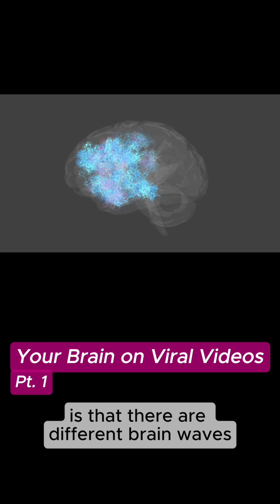Your Brain on Viral Videos - Part 01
How do viral videos stimulate our brain? What keeps us scrolling? What if making viral videos is a scientific formula you can apply? Join the conversation with an award-winning Harvard data scientist who analyzed thousands of hours of viral and non-viral videos from major creators (e.g., MrBeast, Dude Perfect) from a neuroscience perspective: brain waves, facial expression, and eye movement. Certain neuroscience signals are present across most viral videos - and largely missing in non-viral videos. This makes "virality" scientific and largely predictable!

SXSW South by Southwest
Austin, Texas, USA
2025 March